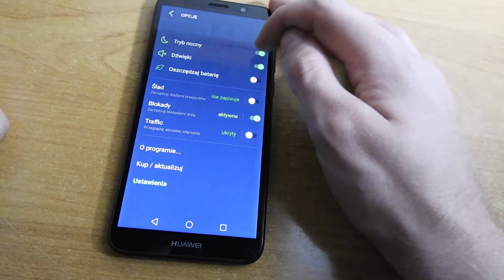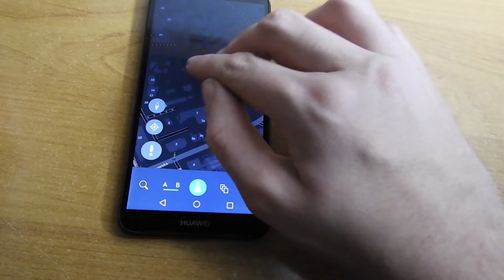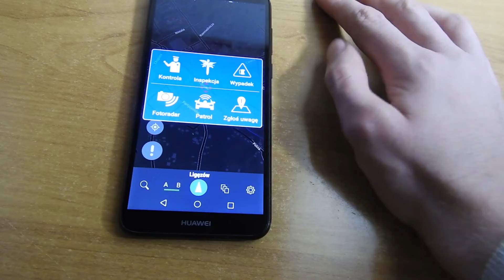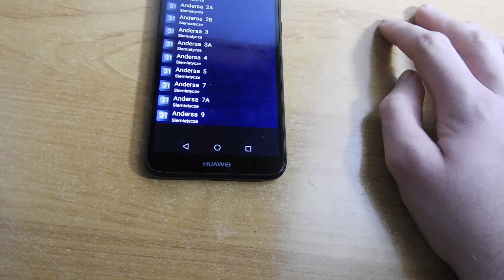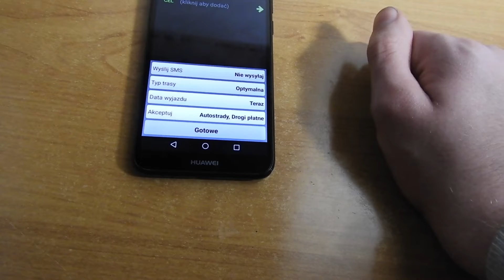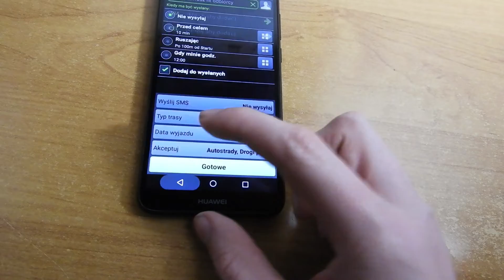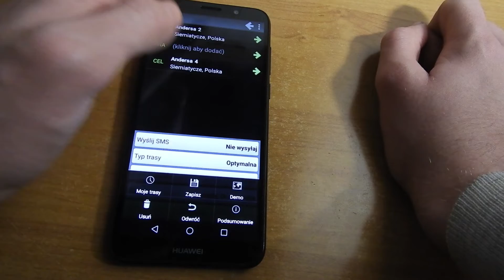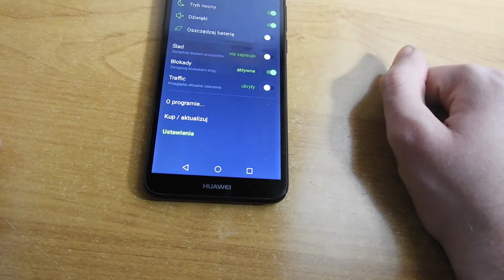Nawigacja Automapa 5.3.6- Moja opinia